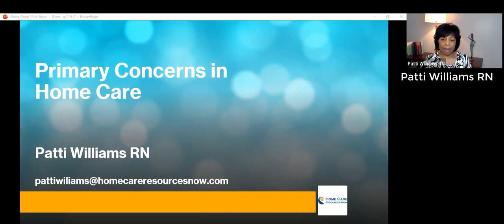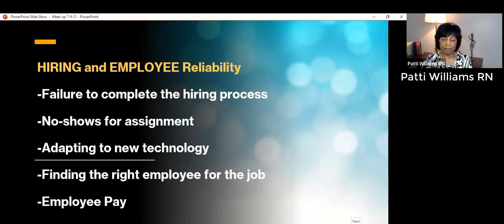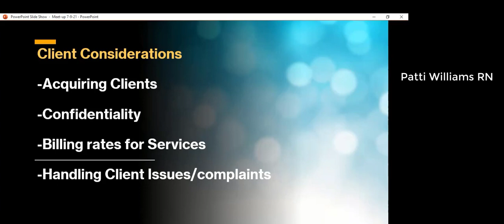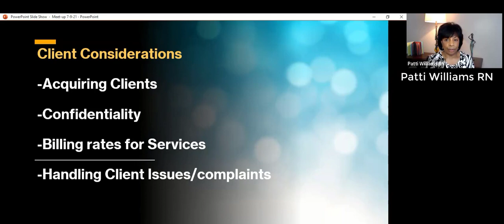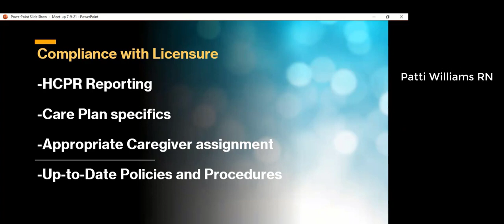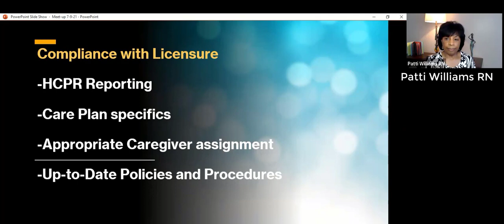What Are the Primary Concerns for Home Care Agency Operations?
A review of concerns for operating a home care agency.